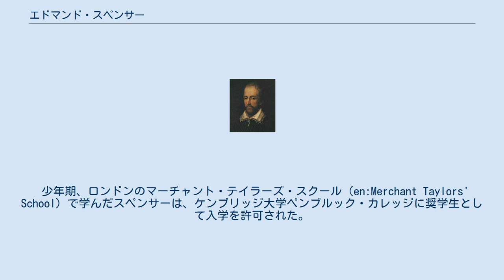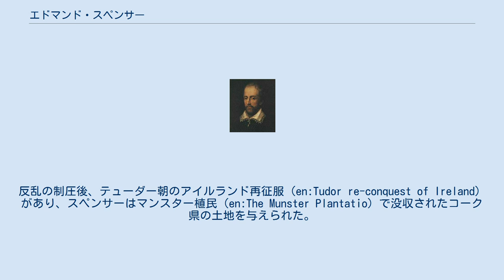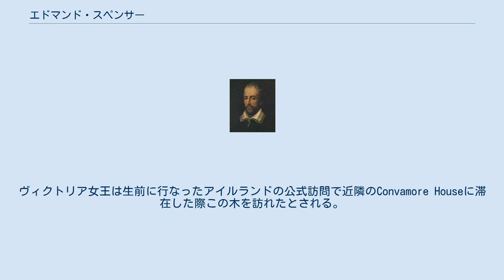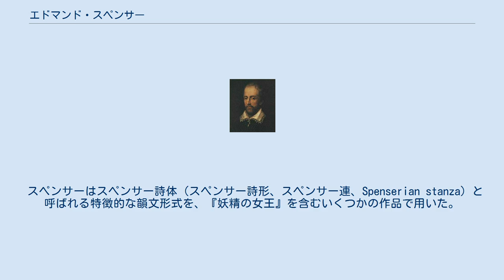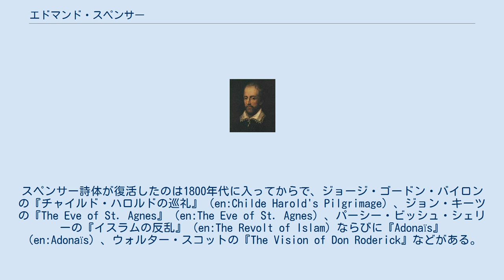エドマンド・スペンサー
エドマンド・スペンサー（Edmund Spenser, 1552年頃 – 1599年1月13日）はイングランドの詩人で、エリザベス1世の時代に活躍した。
仕立て職人ジョン・スペンサーを父に生まれる。
アイルランドに赴任していた時に反イングランド暴動に遭遇した。
『妖精の女王』が最も有名な作品である。
 少年期、ロンドンのマーチャント・テイラーズ・スクール（en:Merchant Taylors' School）で学んだスペンサーは、ケンブリッジ大学ペンブルック・カレッジに奨学生として入学を許可された。
 1570年代、スペンサーはアイルランドに行くが、おそらく新しく赴任したアイルランド総督（Lord Deputy of Ireland）アーサー・グレイ（en:Arthur Grey）に仕えていたものと思われる。
1579年から1580年に起こった二度目のデズモンドの反乱（en:Second Desmond Rebellion）では、スペンサーはイングランド軍に加わって戦った。
反乱の制圧後、テューダー朝のアイルランド再征服（en:Tudor re-conquest of Ireland）があり、スペンサーはマンスター植民（en:The Munster Plantatio）で没収されたコーク県の土地を与えられた。
同じ地域にはウォルター・ローリーもいた。
 スペンサーは自作の詩で宮廷での地位を得ることを希望し『妖精の女王』を届けようと、ローリーに同伴して宮廷を訪れた。
しかし大胆にも女王の第一秘書バーリー男爵ウィリアム・セシルを敵に回したため、彼が作品の報償として得たのは1591年の年金だけだった。
その叙事詩に対して100ポンドの報償が提案された時、バーリー男爵は「たかが歌一つにそこまでするのか！」と言った。
 1590年代初期に、スペンサーは『A View of the Present State of Ireland（アイルランドの現状に対する見解）』と題された散文の小論文を書いた。
これは17世紀中頃に印刷物として出版されるまで手書きのままだった。
スペンサーが生存中に印刷されなかったのは、たぶんその扇動的な内容が理由だろう。
この小論文の主張は、固有の言語や習慣が暴力によって破壊されるまでアイルランドがイングランドに完全に制圧されることはないだろうというものだった。
 1598年の九年戦争（en:Nine Years' War (Ireland)）で、スペンサーはアイルランド反乱軍によって家を追われた。
北コーク、ドネレイル（en:Doneraile）近郊のキルコルマンにあったスペンサーの城は焼かれ、その火事でスペンサーの幼い子の1人が死んだ。
地方の言い伝えによればスペンサーの妻も一緒に亡くなったという。
北コークのブラックウォーター川を見下ろす岩の南のレニーにスペンサーは別の小作地を所有していた。
跡地は現代でも見ることができる。
そこから少し離れたところに地元では「スペンサーのオーク」として知られる木があったが、1960年代に落雷に破壊されてしまった。
地元の言い伝えでは、その木の下でスペンサーは『妖精の女王』の一部あるいは全部を執筆したということである。
ヴィクトリア女王は生前に行なったアイルランドの公式訪問で近隣のConvamore Houseに滞在した際この木を訪れたとされる。
 翌1599年スペンサーはロンドンを訪れたが、そこで困窮のうちに亡くなった。
46歳だった。
スペンサーの棺は詩人たちによって運ばれ、埋葬する時には涙とともに棺の上に、たくさんのペン、詩を投げ込んだ。
 スペンサーは詩の中でわざと古風な言葉遣いを用いた。
それはジェフリー・チョーサーの『カンタベリー物語』のような昔の作品を彷彿とさせたが、チョーサーこそ彼が崇拝する人物だった。
 スペンサーの『祝婚歌（結婚祝曲、Epithalamion）』（1595年）は英語で書かれたこの様式を取る作品の中で最も賞賛されているものである。
この詩はスペンサーが若妻エリザベス・ボイルとの結婚式のために書かれたもので、365行から成り、それは1年の日数に対応する。
68の短い行は、52週+12ヶ月+四季の合計である。
24のスタンザ（詩節、連）は1日の時間と恒星時と対応している。
 スペンサーはスペンサー詩体（スペンサー詩形、スペンサー連、Spenserian stanza...